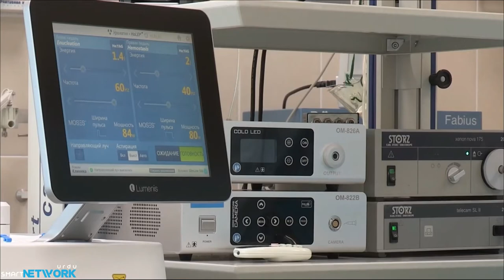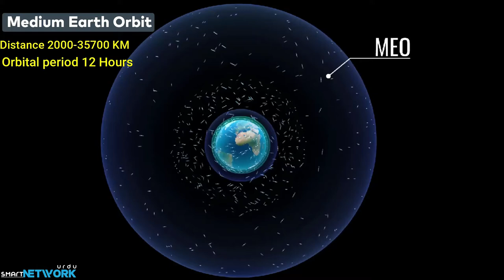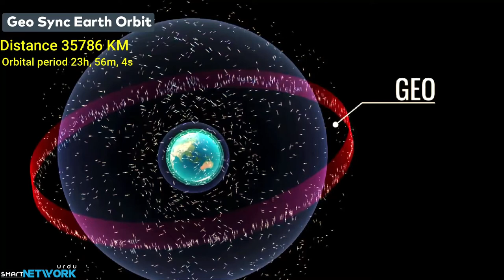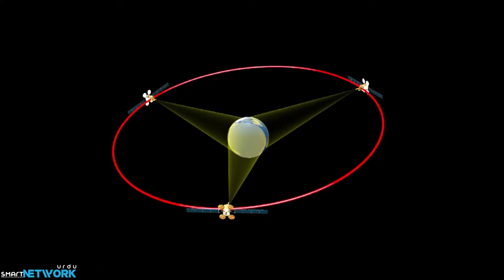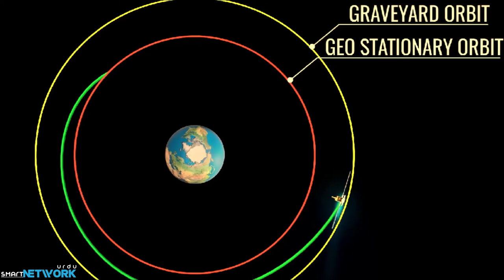How do Satellite Work | Satellites Kesy Kaam Kerta Hain | What are Satellite Orbits | Urdu / Hindi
Hi Everyone! Asalam-u-Alaikum

In this video we will show that How do satellite system works, and what are satellite orbits and How Satellite Maintain their position in Space . We hope you will like this video, if it does, press LIKE button and do SHARE.
Special thanks to pixabay

Thanks.

Thanks